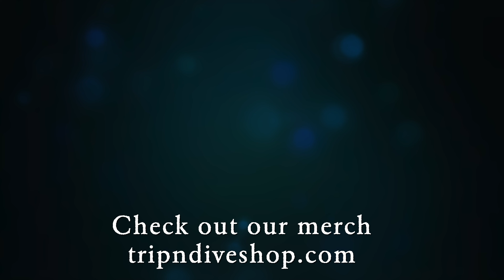Treasure Hunting in Winslow, Arizona | Found Apple Watch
Clear Creek in Winslow, Arizona is a hidden GEM and a cliff jumpers paradise! And where there are cliff jumpers, there is sure to be treasure...and trash! Our friend Dustin WAS able to find an Apple Watch. We show the picture on her screen towards the end. If you recognize the face on the screen, let us know!

**NEW rash-guards and wetsuit jackets in stock!

We use this awesome metal detector to help us find treasures as we dive!

Here is the Spivo we use (super durable waterproof 360 selfie stick)

About TripNdive:
We are a family of scuba divers and want to add a little fun to our scuba adventures. We started out hiding treasures underwater and on land. With the recent events, we try to get outdoors and go scuba diving as much as we can locally for treasure. Once traveling gets easier, we'll start hiding treasures again. We try to stay busy by finding lost items and returning when possible. As always, if you find one of our treasures, we hope you will play along and replace what you find inside the treasure box so we can keep the treasure hunt going for as many people as possible. It's been a blast hiding treasures and getting pictures and videos from people who have found our treasures. Who doesn't like a treasure hunt?